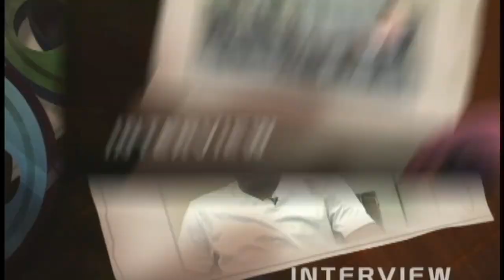Interview - SLHTA Chefs in Schools Results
The (GIS) sits down with the Tourism Enhancement Fund Project Co-ordinator at the Saint Lucia Hotel and Tourism Association, Wendell George about the Chefs in Schools Cook Off Competition.